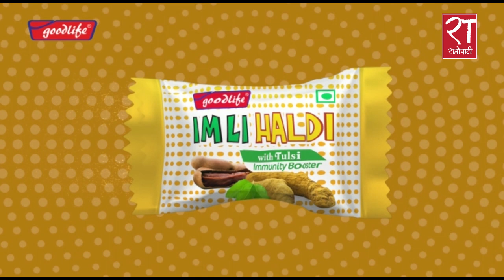स्थायी कमिटी बैठक सम्पन्न, यस्तो छ निर्णय